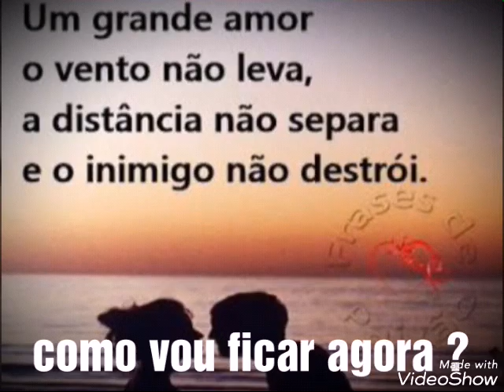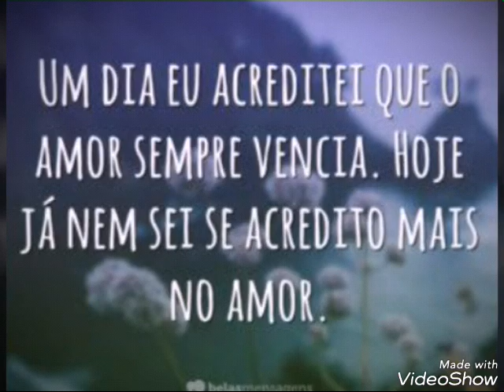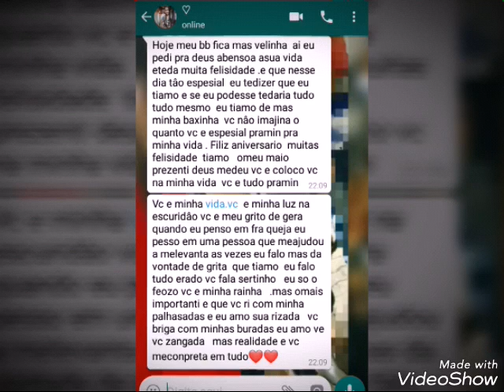Pra sempre vou te amar😔 Evandro Da Silva Joaquim😔❤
Ainda não caiu a ficha que você se foi 😭 Porque meu Deus ?? Você não merecia isso amor 😭 não mesmo
Quando vocês tiver uma pessoa que ama do lado por favor , diga a ela que você ama todos os dias , não importa se estão zangados um com outro, se estiverem zangados tente fazer o possível pra voltar a falar com ela , deixa de ser orgulhosa(o) é tão ruim perde uma pessoa que agente ama , que é acostumada todo dia ta do seu lado , te abraçando , beijando , dando carinho, dizendo que você é linda(a) falando que te ama , assim que Evandro era comigo 😭😭 mais infelizmente fizeram uma crueldade com ele , e Deus levou ele , não deixem de dizer que ama sua parceira(o) todos os dias , abraça, beija , diz que ama como se você todos os dias conhecesse a mesma pessoa der conselhos a ela, faz um possível e impossivel pra ficar bem com essa pessoa , mostra que você ama ela se importa com ela e que faz um de tudo pra ficar com ela
Se alguém falar alguma coisa dela pra você , pergunte a ela primeiro pra depois querer discutir não vai na ideia dos outros pois hoje em dia ninguém quer ver ninguém feliz
É isso que eu tinha pra dizer 😔😔😔
Que mundo é esse tão cruel que agente vive, a covardia superando a pureza ,o inimigo usa forças que oprimem ,oprimem
É vai na paz amor fica com Deus 😭 Eu sei que um dia vou te encontrar valeu amor espera eu chegar 😔💔
Pra sempre vou te amar
Vai em paz meu baixinho marrento😔❤